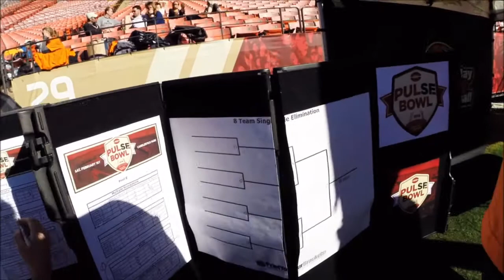Pulse Bowl 2014 at Candlestick Park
The Pulse Bowl was a flag football tournament held at Candlestick Park in February 1st, 2014. It was organized by a group of young professionals committed to the American Heart Association's mission to build healthier lives and raise awareness about cardiovascular disease and stroke. Sun, beer, football, friends, Candlestick...what else can you ask for?! These were highlights from our teams games.

Avicii - Levels
Macklemore and Ryan Lewis - BomBom
Kanye West - Black Skinhead
Drop City Yacht Club - Dreamin' California